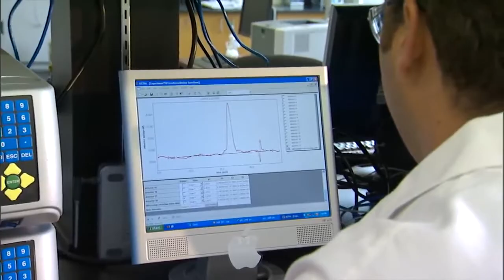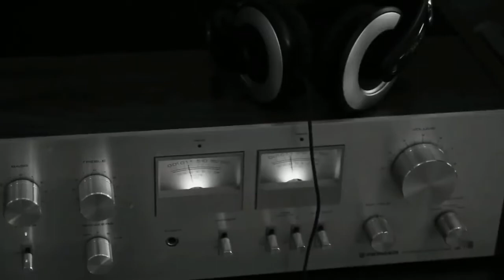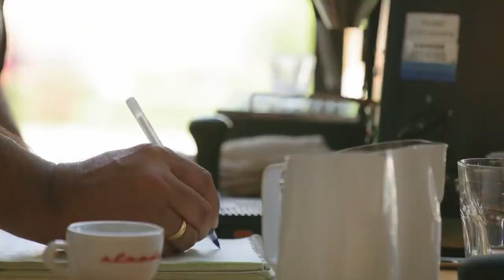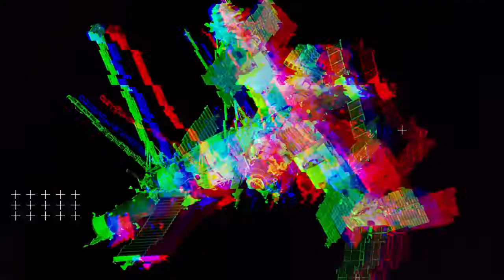Какие монстры живут в Точке Немо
Видео рассказывает о Точке Немо, самой удалённой от суше точки на планете. Его вычислили в 1992 году, находится она в южной части Тихого океана, а название получила в честь героя романов Жюля Верна, капитана подводной лодки «Наутилус» капитана Немо. Поскольку расстояние до ближайшего острова от точки Немо — более 2 500 километров, мало кто побывал в ней. И именно поэтому место почти не изучалось исследователями. Между тем, оно может таить множество сюрпризов.